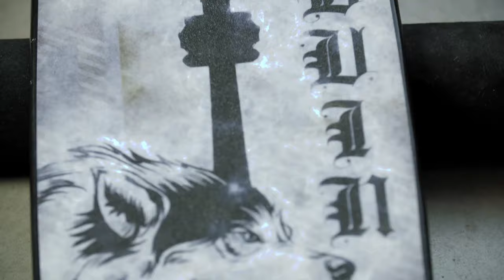Tyler Seguin Nine One Balance Board by HockeyShot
Tyler Seguin knows how crucial developing balance is for your game. The Nine One Balance Board allows you to improve your balance, coordination and overall core strength. Pair the Nine One Balance Board with stickhandling drills, exercise routines and more to increase the difficulty and add a new element to your training. The board features an exclusive, limited edition design developed with NHL All-Star, Tyler Seguin. With its size and lightweight design, you can easily take it from home to the gym or locker room and is ideal for your pre-game warmup routine.